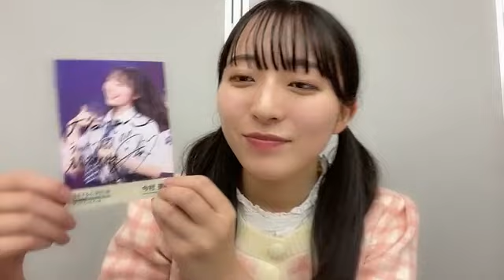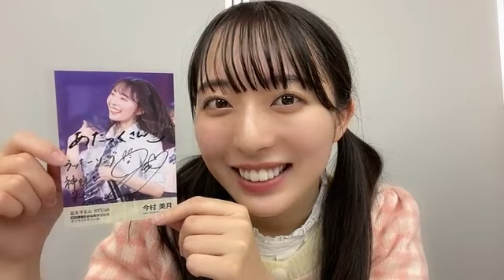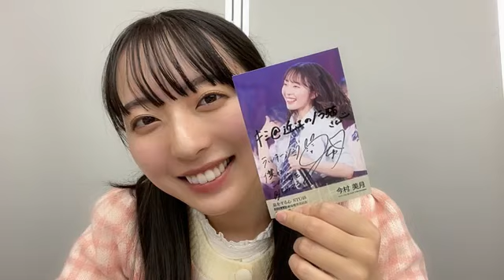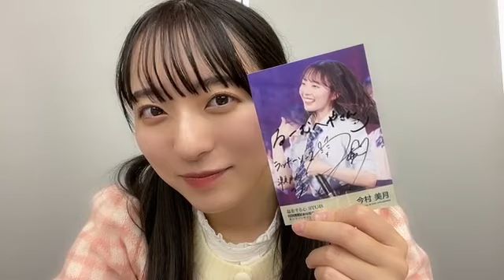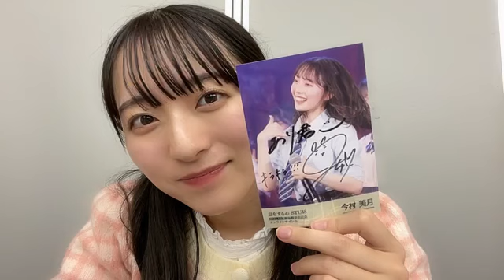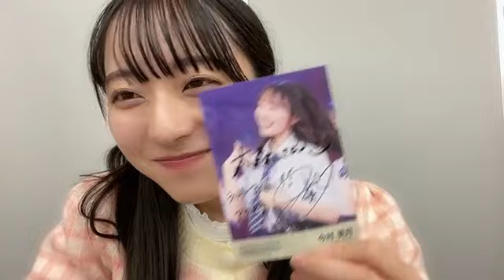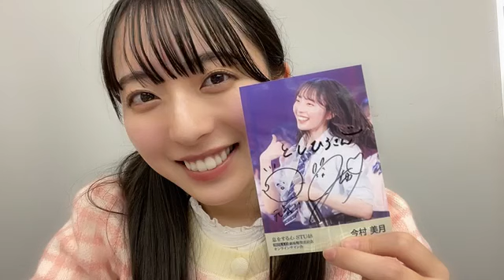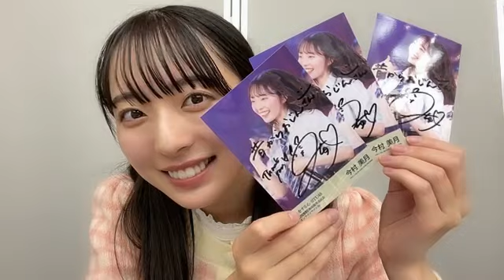48 IMAMURA MITSUKI 2023年04月15日18時21分40秒 今村 美月（STU48）